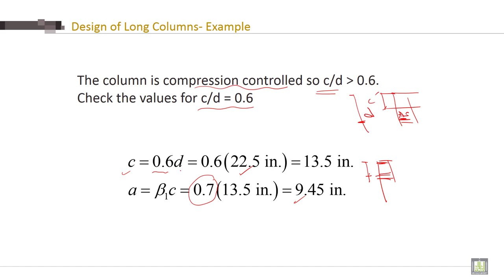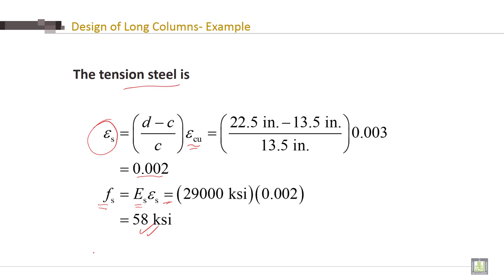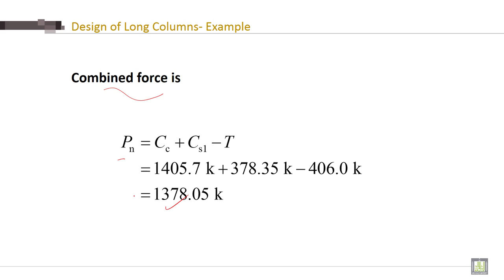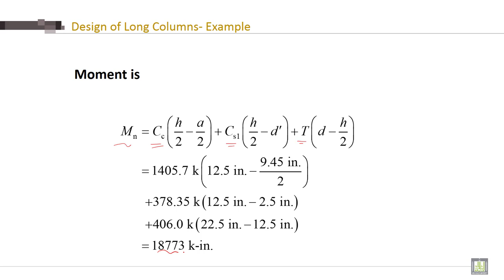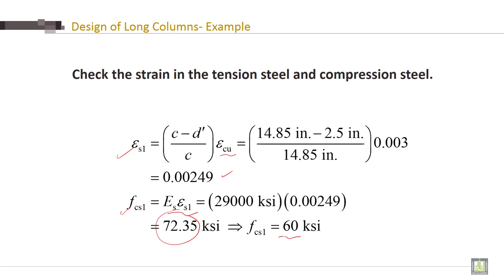Reinforced Concrete - 2 | C2-L12 | The Checks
Lecture 12 : The Checks
Performing   The Checks